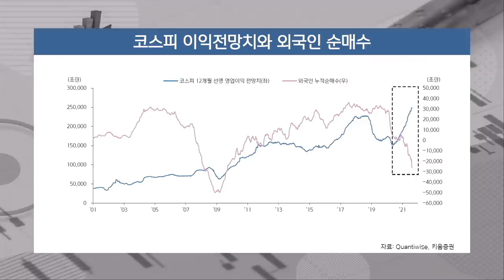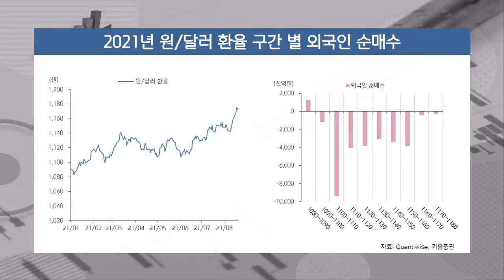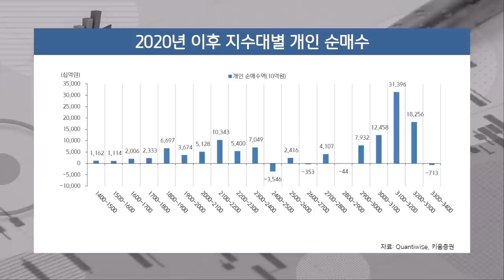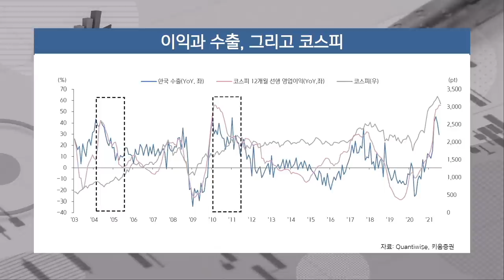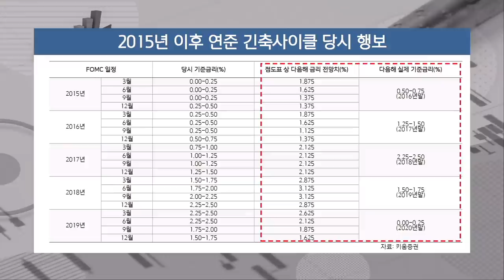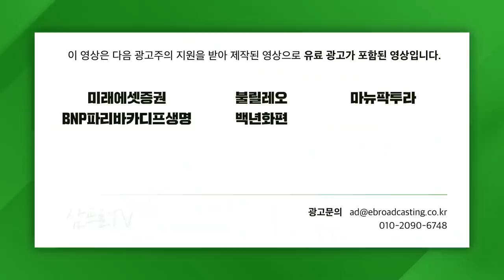[글로벌 이슈체크] 테이퍼링 소식에 흔들리는 시장, 실적은 견조하다. f. 키움증권 한지영 책임연구원